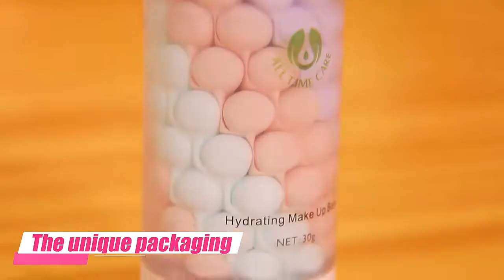serum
Happy Women's Day, let us will be beautiful to the end!

This lightweight sheer sunscreen with Dry-Touch technology absorbs quickly, is non-greasy, has a matte finish and is formulated with Helioplex to provide your skin with superior sun protection.

OEM/ODM is acceptable, including packaging, logo design,etc, come to order with me!